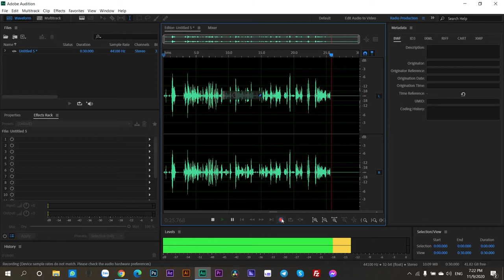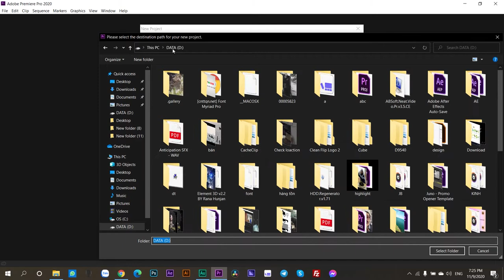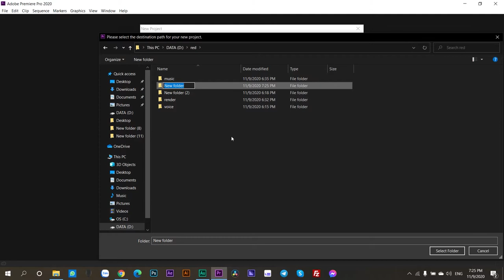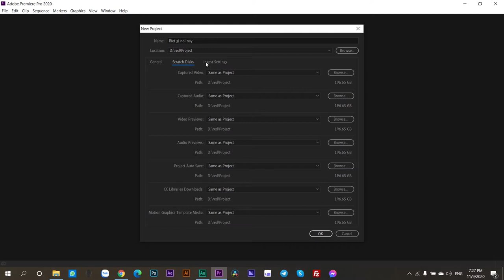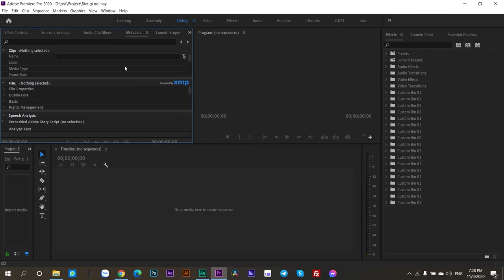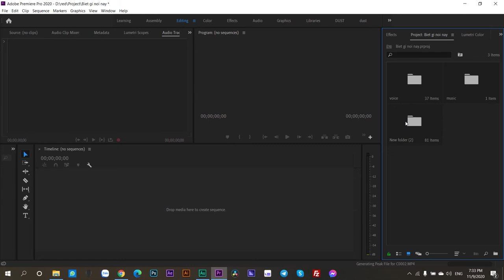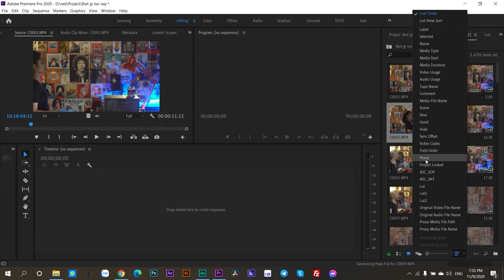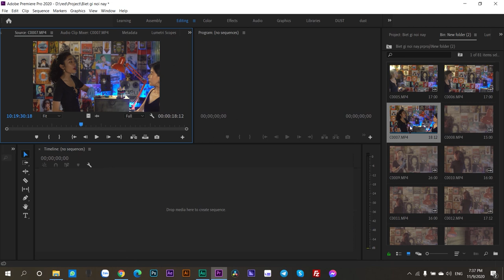#1 Premiere cho người mới bắt đầu | tạo project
#1 Premiere cho người mới bắt đầu
 00:00 giới thiệu
00:25 Tạo folder
01:07 Tạo project
02:37  Cấu hình máy dựng phim
04:04Workspaces
05:14 Import file
Nếu anh em chưa hiểu phần nào thì có thể cmt đẻ chúng ta cũng chia sẻ kiến thức ha . và nhớ mỗi ngày hãy dành một ít thời gian để làm cho quen tay thoy .